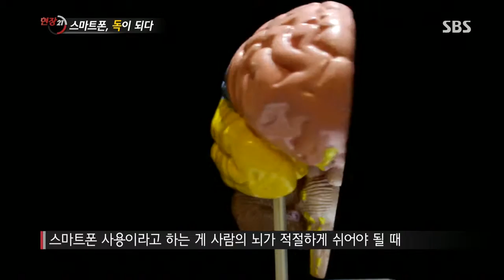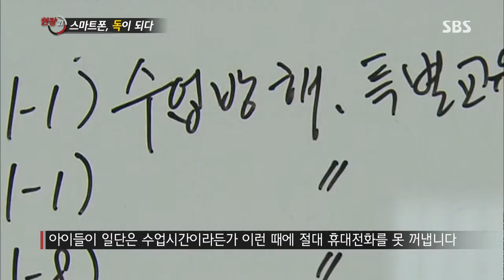현장21 (Ep.110) #2(8)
['문어발 사학'과 조세회피처/스마트폰, 독이 되다]